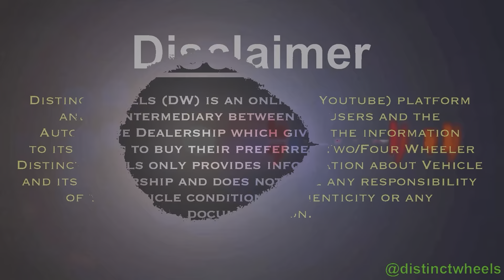Wholesale Rate Cars 10 lakh के अन्दर MG Hector second hand car l used cars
Wholesale Rate Cars 10 lakh के अन्दर MG Hector second hand car

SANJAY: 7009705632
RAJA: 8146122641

used cars
mcmr
used
century motors
vikaspuri car market
century motors